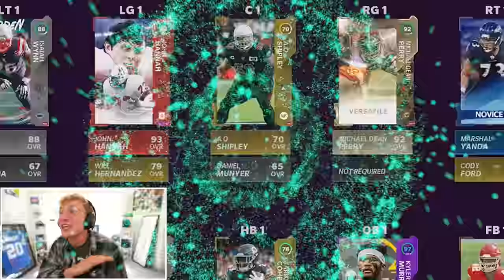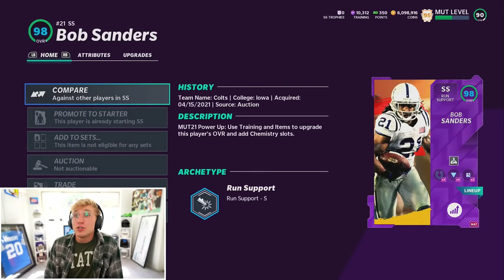The NFL Shortest Team!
the midget squadron... imagine being this short. i bet these guys cant even ride rollercoasters. i bet these guys cant even see at concerts. i bet they have immense, deep, crippling, self esteem issues... ah ha... ha. couldnt be me guys amirite